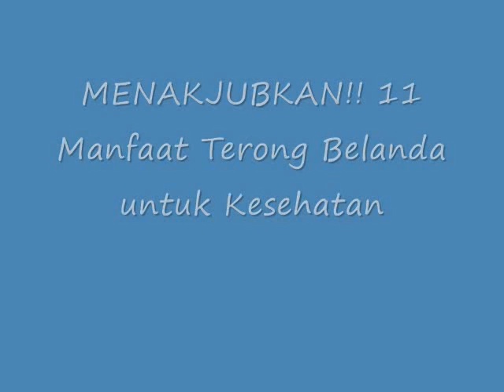MENAKJUBKAN!! 11 Manfaat Terong Belanda untuk Kesehatan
Manfaat Terong Belanda untuk Kesehatan